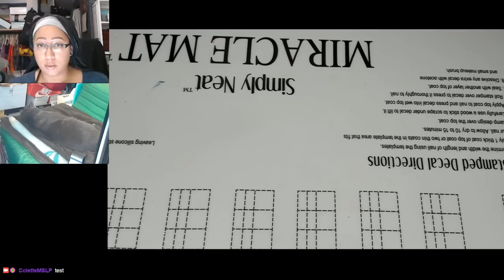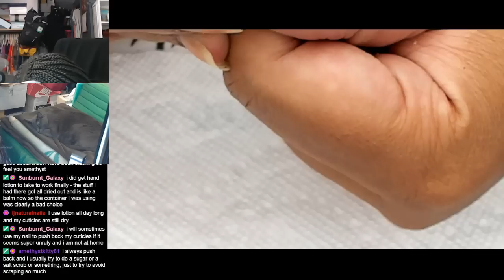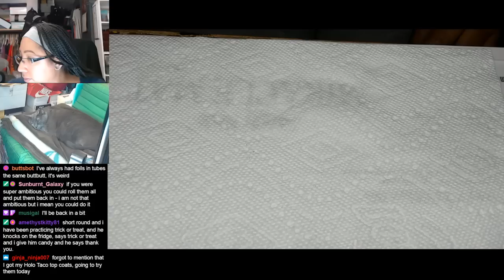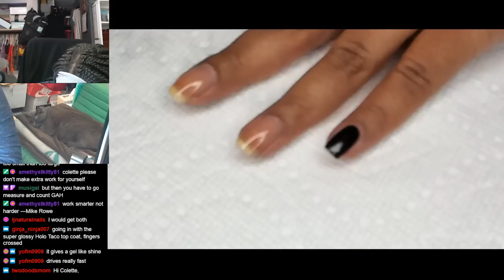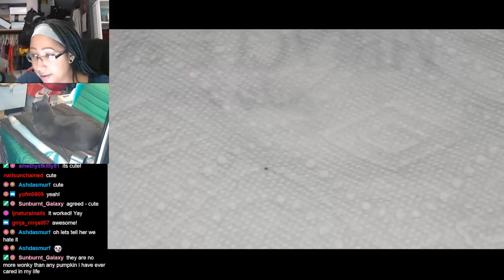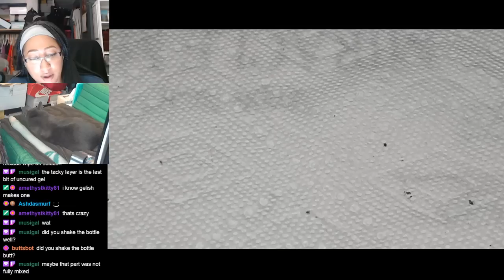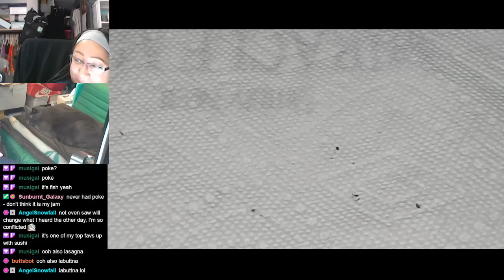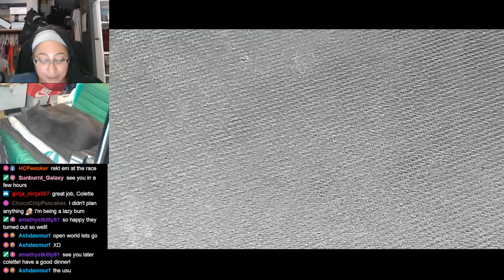Glowing Jack O' Lanterns | Extended Nail Art Tutorial [Streamed 10/12/19]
One of my favorite manis I've EVER done for Halloween, the foils really made them glow!

-Madam Glam - Peel Off Base Coat
-Madam Glam - Perfect Black
-Madam Glam - No Wipe Top Coat
-Misscheering - Nail Foil Gel Adhesive
-Melody Susie LED Nail Lamp
-Nail Foils
-99% Isopropyl Alcohol
-Beaute Galleria Small Brush